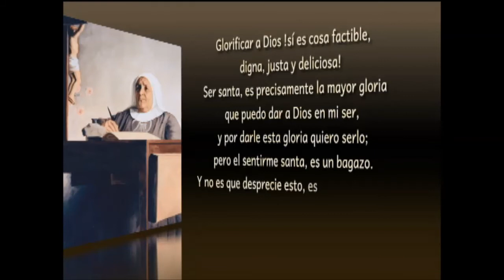Mensaje Madre laura 01